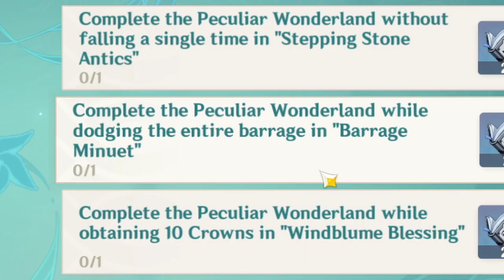Peculiar Wonderland Reaction - FROZEN | Genshin Impact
I have My FIRST TIME Reaction TO Peculiar Wonderland in Genshin Impact, as part of the Invitation of Windblume event! I try out this peculiar domain for the FIRST TIME! Its got your usual funny moments with funny commentary and funny edits! Let's Play Peculiar Wonderland! Mysun Gaming

Peculiar Wonderland FIRST TIME Reaction - THIS IS GOOD

|| WARNING: Contains my reaction with edits that may make the viewer burst into laughter. BEWARE. ||

|| Time Stamps/Chapters: ||
00:00 Intro
01:51 One-Way Traffic Minigame
03:02 Stepping Stone Antics Minigame
03:31 Windblume Blessing Minigame
05:01 Peculiar Wonderland Boss
11:46 Outro

|| You can find all other content that I did for other games here!

Image by John R Perry from Pixabay
Image by Kevinsphotos from Pixabay